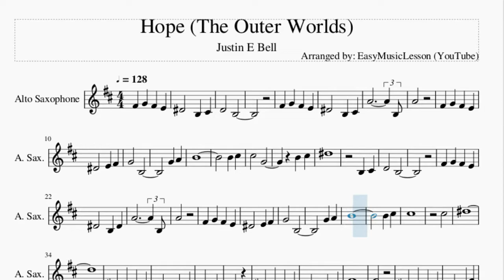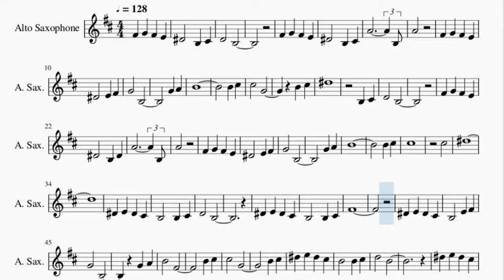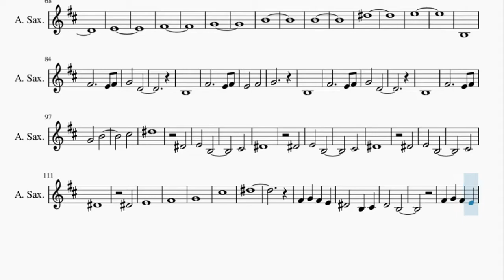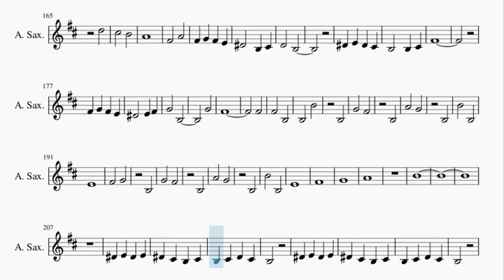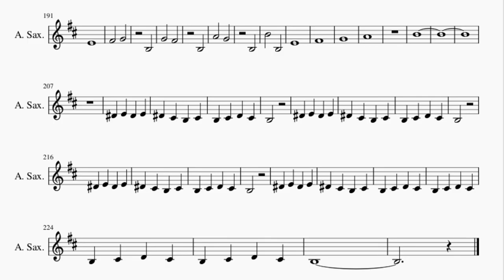Alto Sax Sheet Music: How to play Hope (The Outer Worlds) by Justin E Bell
Here is a sheet music/tab video on the song Hope (The Outer Worlds) by Justin E Bell on the alto sax. A alto sax sheet music arrangement which is transposed to notes that are easily played by alto sax, for the song Hope (The Outer Worlds) by Justin E Bell.

EasyMusicLesson teaches you to play the your favorite instrument, through well-arranged sheet music so that you too can learn how to play Hope (The Outer Worlds) by Justin E Bell on the alto sax as fast as you can. A alto sax sheet music with backing tracks to help your play the song better.

Chords of Saxophone arrangement:
D Maj   Bb Maj   D Maj   Bb Maj   D Maj   Bb Maj   D Maj   Bb Maj
D Maj   D Maj   Bb Maj   D Maj   Bb Maj   D Maj   Bb Maj   D Maj
Bb Maj   D Maj   Bb Maj   D Maj   Bb Maj   D Maj   Bb Maj   D Maj
Bb Maj   D Maj   G Min   D Maj   G Min   D Maj   G Min   D Maj
G Min   D Maj   G Min   D Maj   G Min   D Maj   G Min   D Maj
G Min   G Min   D Maj   D Maj   G Min   D Maj   G Min   D Maj
G Min   D Maj   G Min   D Maj   D Min   G Min   Bb Maj   A Min
D Min   G Min   Bb Maj   A Min   D Min   G Min   Bb Maj   A Min
D Min   G Min   Bb Maj   A Min   D Maj   Bb Maj   D Maj   Bb Maj
D Maj   Bb Maj   D Maj   Bb Maj   D Maj   G Min   D Maj   G Min
D Maj   G Min   D Maj   G Min   G Min   D Maj   D Maj   G Min
D Maj   G Min   D Maj   G Min   D Maj   G Min

Melody notes of Saxophone:
Gb4 G4 Gb4 E4
Eb4   B3 Db4
D4   B3
Eb4   B3 Db4
A4       B3
A4
Eb4   E4 Gb4
G4   B3
G4 A4
B4
B4 Db5
Db5   G4
B4 Db5
Eb5
B3 Db4
D4   B3
Eb4   B3 Eb4
A4       B3
A4
Eb4   E4 Gb4
G4   B3
G4 A4
B4
B4 Db5
Db5
Db5
Eb5
Eb4 E4 Eb4 Db4
B3   B3 Db4
D4   B3
B3   B3 Db4
Gb4
B3   E4 Gb4
G4   B3
G4 A4
B4   Gb4
B4 Db5
Db5   G4
B4 Db5
Eb5 E5 Eb5 Db5
B4   B4 Db5
D5   B4
B4   B4 Db5
Gb5
B4   E5 Gb5
G5   B4
G4 A4
B4   Gb4
B4 Db5
Db5   G4
B3 Db4
Eb4
E4
Gb4
G4
B4
B4
Eb5
E5
B3
Gb4     E4 Gb4
G4   D4
B3
Gb4     E4 Gb4
E4   Gb4
G4
B3
Gb4     E4 Gb4
G4   D4
B3
Gb4     E4 Gb4
G4   B4
Db5
Eb5
Eb4
E4   B3
Db4
Eb4
Eb4
E4   B3
Db4
Eb4
Eb4
E4   B3
Db4
Eb4
Eb4
E4
Gb4
G4
Db5
Eb5
Eb4   B3 Db4
D4   B3
Eb4   B3 Db4
A4
Eb4   E4 Gb4
G4   B3
G4 A4
B4   Gb4
B4 Db5
Db5   G4
B4 Db5
Eb5
B4
D5
Db5   B4
G4
D5
Db5   B4
A4
Gb4   A4
D5
Db5   B4
G4
D5
Db5   B4
A4
Gb4   A4
D5
Db5   B4
G4
D5
Db5   B4
A4
Gb4   A4
D5
Db5   B4
G4
D5
Db5   B4
A4
Gb4   A4
Eb4   B3 Db4
D4   B3
B3   B3 Db4
Gb4
Eb4   E4 Gb4
G4   B3
G4
Gb4
Gb4
Gb4   B3
B3   B4
B3
G4   Gb4
B3
A4   G4
B3
B4   B3
E4
Gb4   G4
B3
G4   Gb4
B3
A4   G4
B3
B4   B3
E4
Gb4
G4
A4
B4
Eb4 E4 Eb4 E4
Eb4 Db4 B3 Db4
B3 Db4 D4 Db4
B3
B3
B3
B3